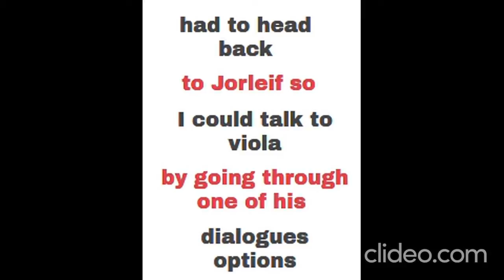Blood on the ice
be sure to sell the amulet to calixto corrium so you can get the amulet back when you kill him and it isn't some glitched crap.